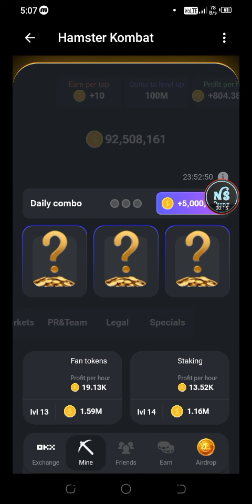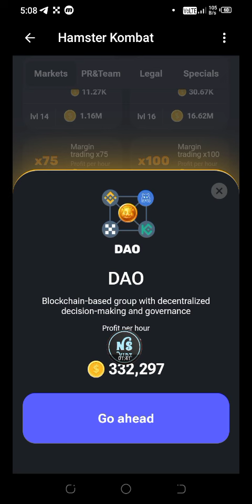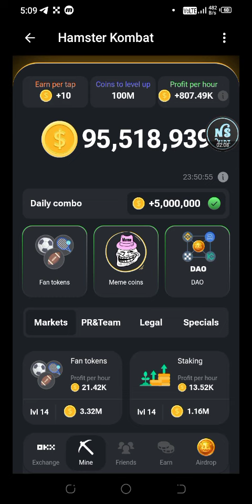2 Jun / 3 Jun Hamster Kombat Daily Combo Card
Today Hamster Card Combo